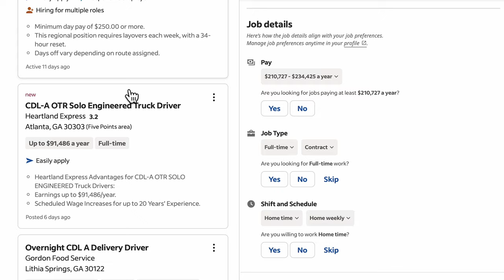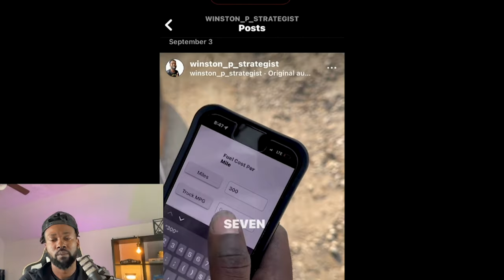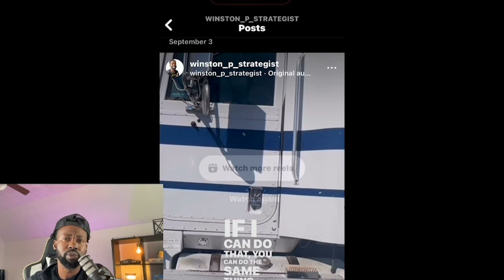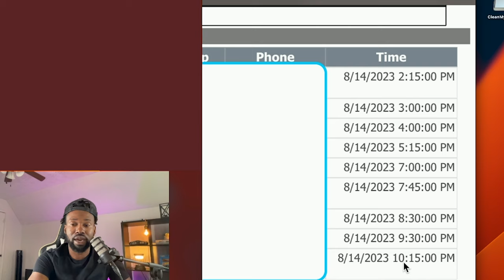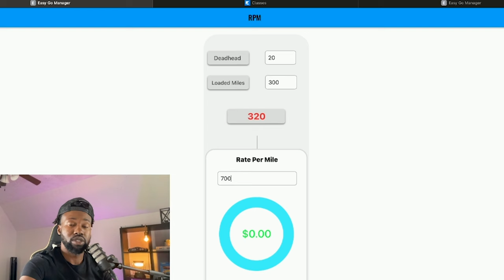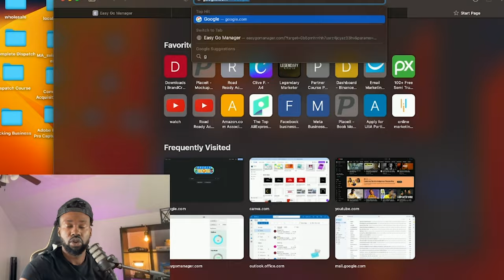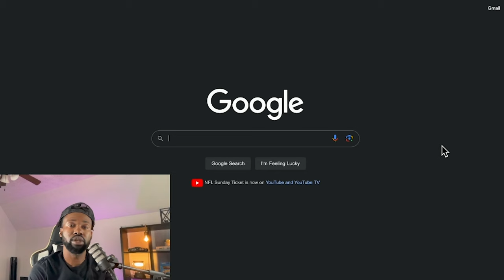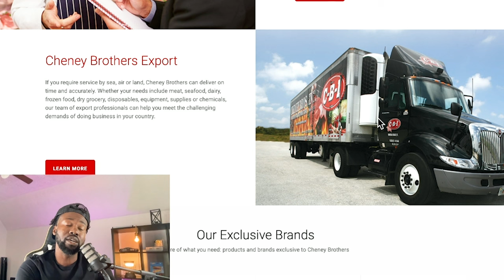LOCAL TRUCKING $2000 A DAY ( HOW )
sub_confirmation=1https://